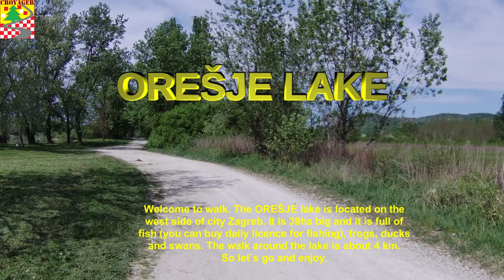Walk in LAKE OREŠJE, on the West of ZAGREB City, CROATIA, šetnja jezerom Orešje, HD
Discover the beauties and greenery of  Lake Orešje, on the west of Zagreb, CROATIA. Lake Orešje is 39 ha big, it is ideal for family walking, biking, recreational running and dog walking, or just relaxing walk (coastline is approx. 4 km long). On walking tour you can see lot`s of birds (swans, ducks, herons...), frogs and lots of fish species. You can also fishing but you must buy license and all caught fish must be returned. So enjoy like I do.

For easier finding and searching: 45°49'09.7"N 15°49'05.9"E

Shot on the 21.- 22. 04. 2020.

Equipment used:
Panasonic DMC-FZ28,  Akaso v50x, DJI Osmo Mobile 3